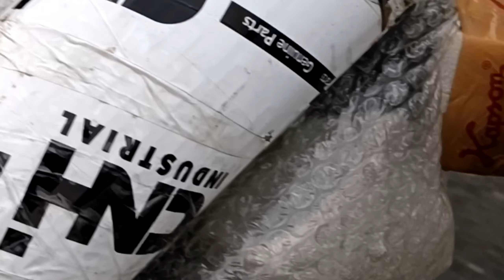swaraj 855 me new sailancer install Kiya /new CNH Janine silancer available